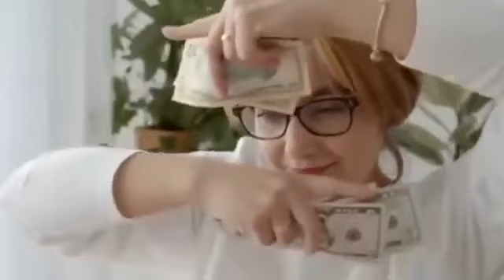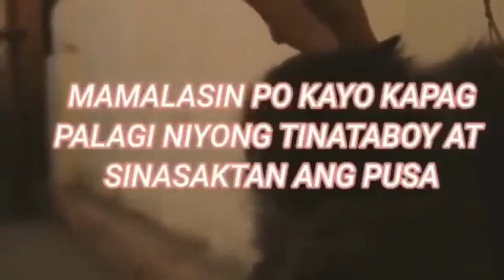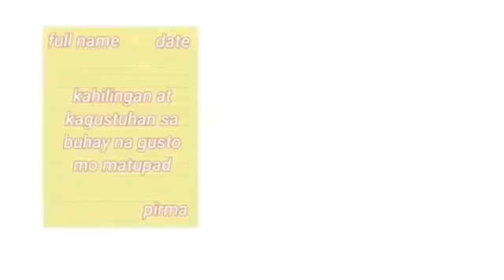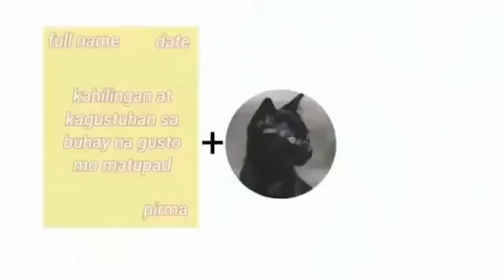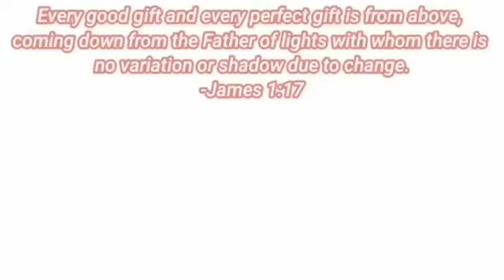Subukan Mo Itong Gawin Sa Nahuhulog Na Balahibo ng Pusa Mo Ilagay Mo Sa Papel MAY SWERTENG HATID!